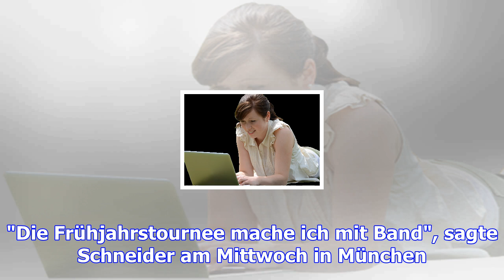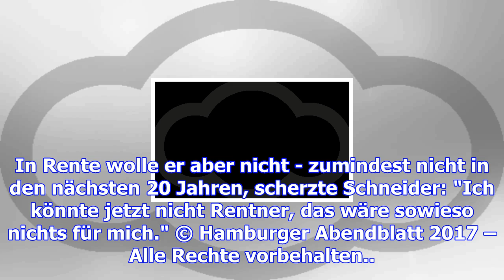Helge schneider 2018 mit neuer tour unterwegs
06.12.17 Mit einem Rentnerdasein hat Helge Schneider nichts am Hut. Helge Schneider meldet sich mit ...